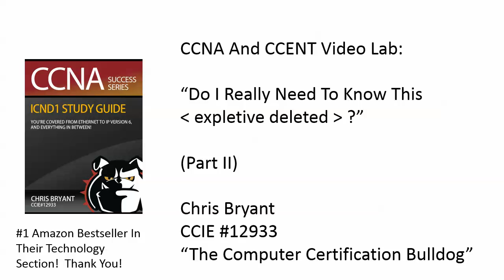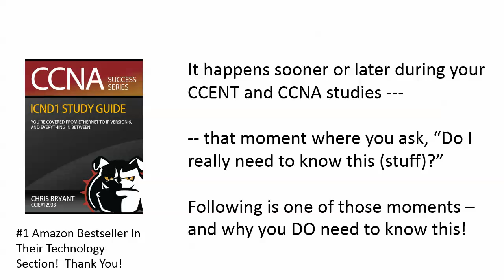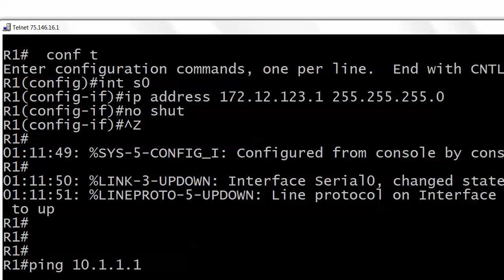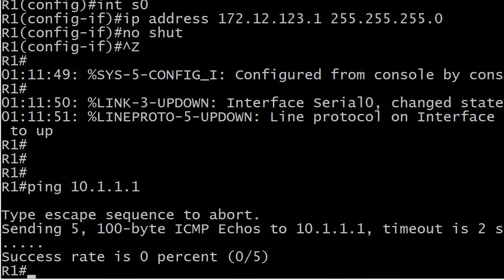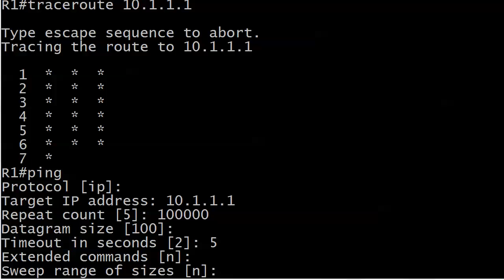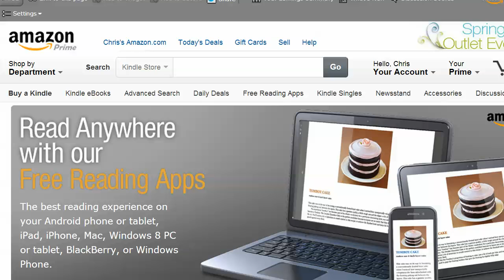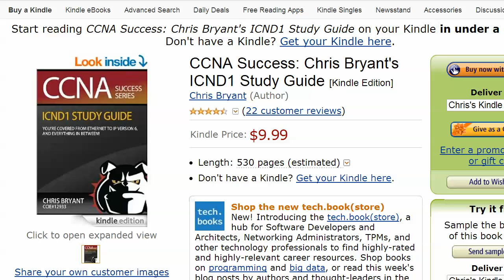CCNA And CCENT Video Boot Camp: "Really?"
to get your CCENT and / or CCNA with my lab-packed Video Boot Camp!

In today's video, we'll quickly discuss a topic that ALL candidates for the CCENT and CCNA run into, and you're unlikely to see it in any study guide.

After that, it's an info-packed lab on live Cisco routers.  Let's get started!

Chris B.